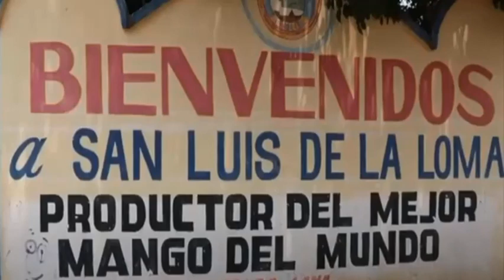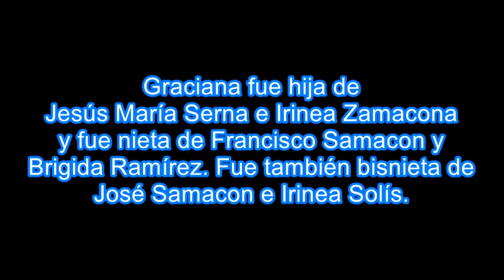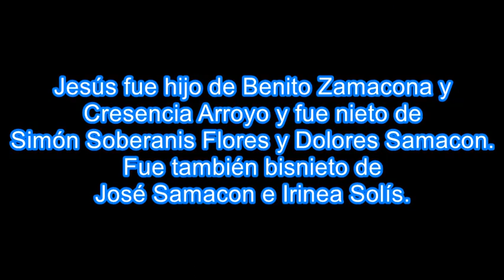La Genealogía de Los Zamacona de San Luis La Loma.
Este es el primer video que dedico a la genealogía de los apellidos en México, partiendo de el Estado de Guerrero.
La información esta intercalada A PROPOSITO, con fines didácticos.
El siguiente video ya está en el horno. Estén al pendiente de sus apellidos.